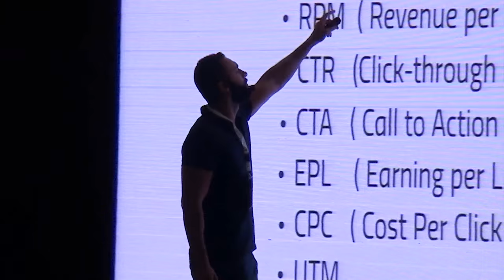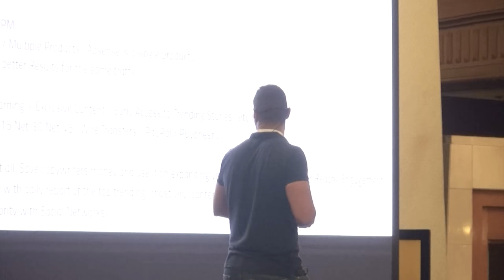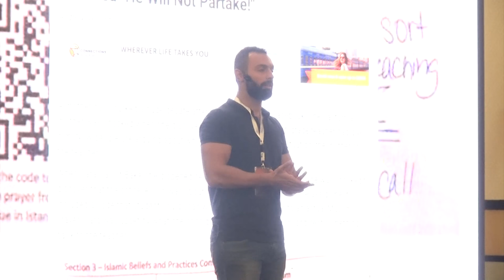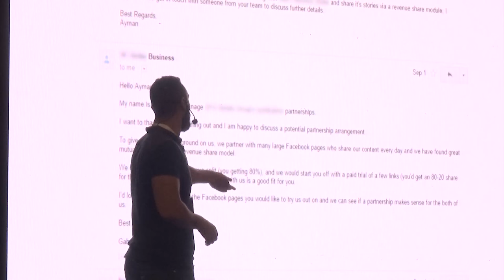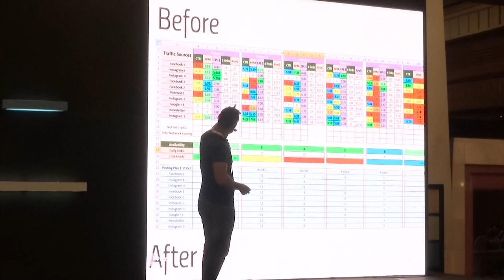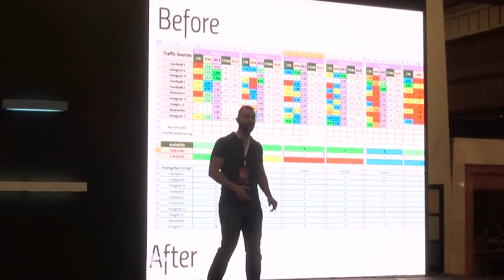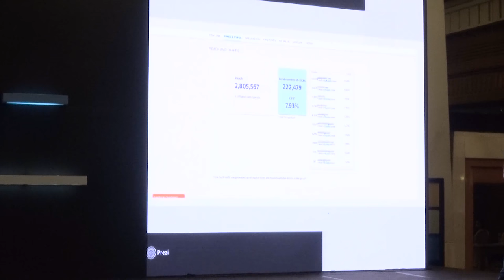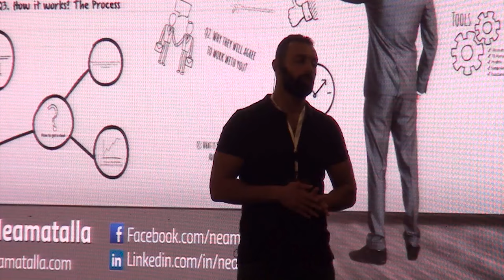أرباح تتجاوز الستة أرقام بدون إمتلاك موقع على الإنترنت | محمد نعمة الله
إيه هي الـ Partners والـ Networks والفرق بينهم وبين AdSense ؟
وإزاي هتقلل الـ Cost وترفع الـ Revenue وتتخلص من الجهد الكبير المبذول في الـ Content Creation؟
وهل فعلاً فيه بدائل لـ AdSense تجنبك المشاكل اللي بتواجهك معاه في الـ Content Creation والـ Website والـ Designing ؟

إجابات الأسئلة دي كلها هتلاقوها في محاضرة محمد نعمة الله في AAS2016.

وللناس اللي بتحب تسمع في الطريق تقدروا تسمعوا المحاضرة كاملة على قناتنا على SoundCloud من هنا